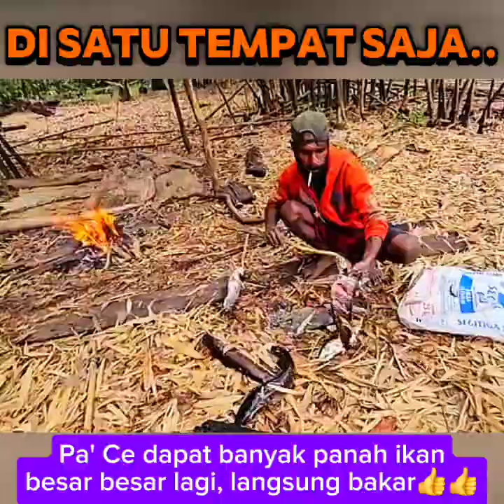Archery fish in the outback of Papua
Memanah ikan di pedalaman papua, ikan besar2